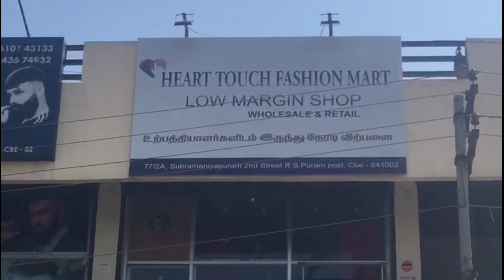Coimbatore Mega offer in Branded Tops 3 piece 999rs only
#299₹shop

Shop Address

Heart Touch Fasion Mart
72C Subramaniyapuram
2nd Street RS Puram

Hi AKF

Please keep support me friend and share your friend and family. Any suggestion and mistakes feel free to Write comments I will improve your suggestions.

Thank Keep Support.